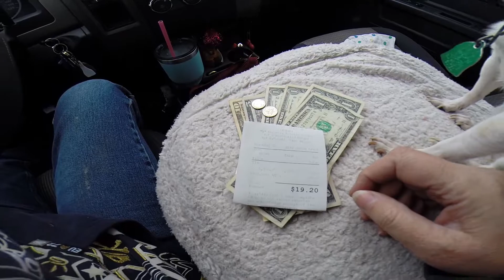We Went To The Scrap Yard On My Birthday!